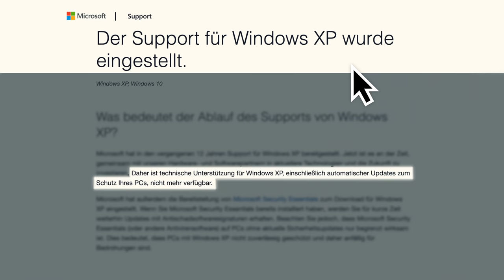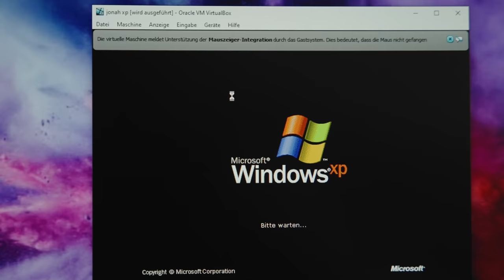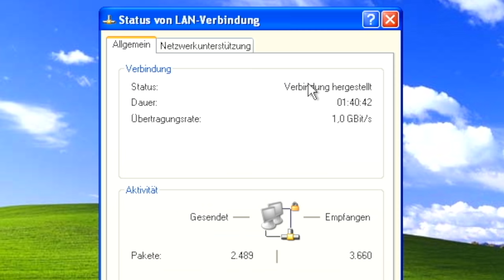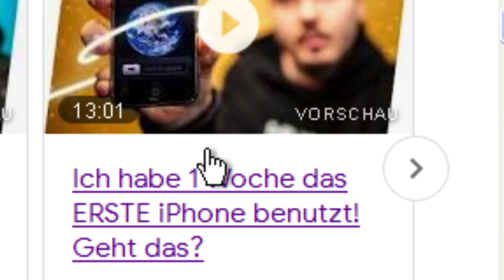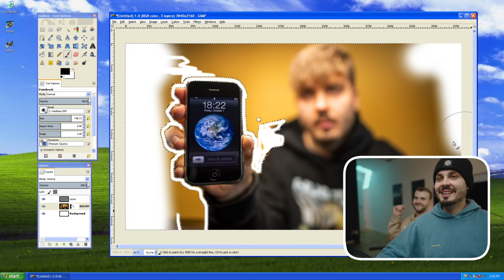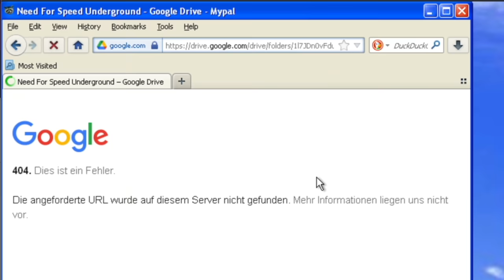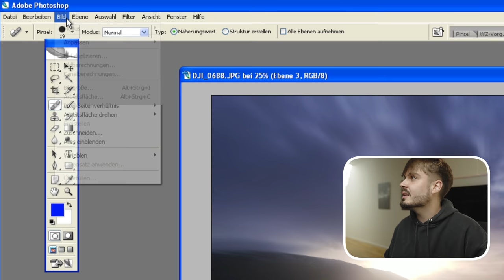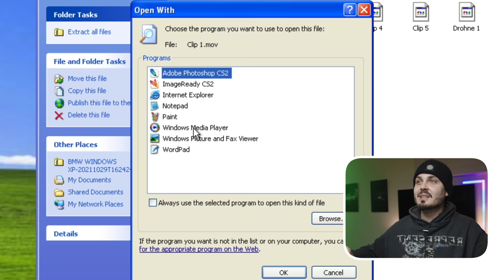1 Woche WINDOWS XP 2023 nutzen!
Ich habe 7 Tage Windows XP benutzt & all die Nostalgie Sounds, Error & Hintergrundbild genossen.

Für alle, die das letzte bisschen aus ihrem Edit rausholen möchten. Ich habe von dort den Großteil der Musik in den Videos & die Soundeffekte. Nutze ich jetzt seit 3 Jahren & bin sehr zufrieden. Mit dem Code bekommt ihr 2 Monate for free! :)

Wer moody & eingängige Beats sucht ist hier genau richtig. :)

TIMESTAMPS:
0:00 Windows XP
1:24 Wir installieren Windows Xp in 2021
1:58 Windows XP gekauft
2:25 Windows XP Homescreen
2:35 3D Pinball Gameplay
2:51 Wir installieren Gimp
3:23 Ist das die Lösung?
3:43 Windows XP auf M1 MacBook Air
4:01 Wieso funktioniert Google nicht?
5:02 Thumbnail erstellen mit Windows Xp
6:34 Need for Speed Unterground Windows XP
8:25 Photoshop CS 2 Windows XP
10:01 Premiere Pro 2.0 Windows XP